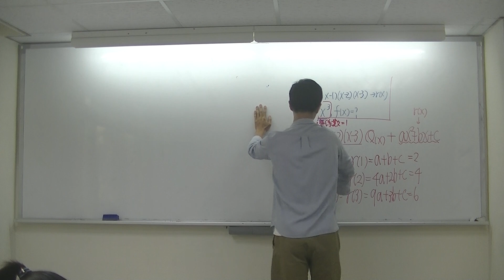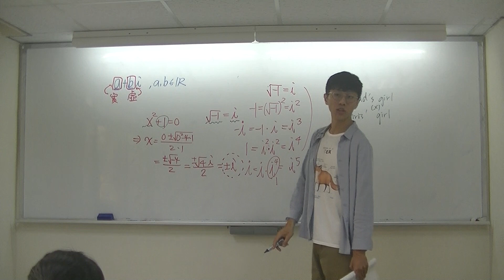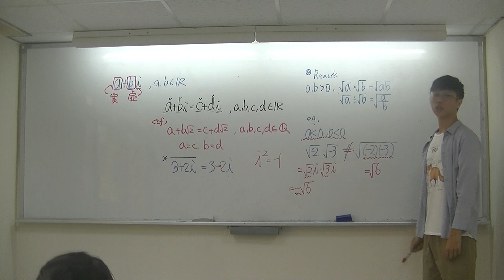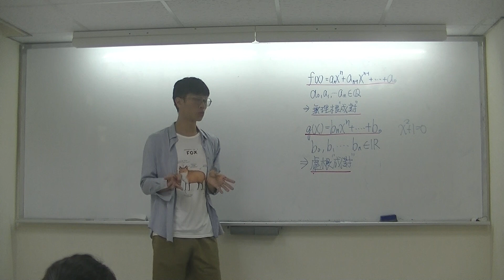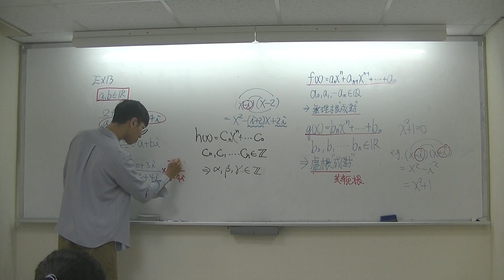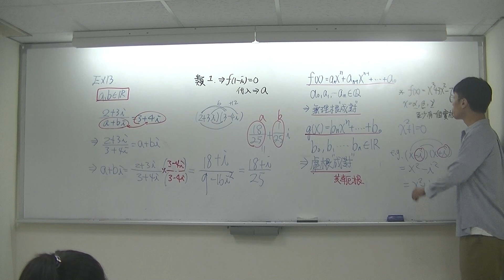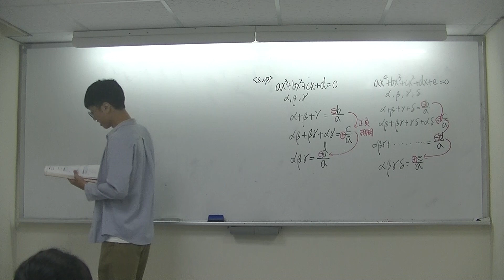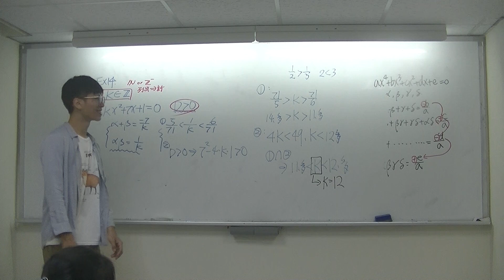學測(9) 多項式